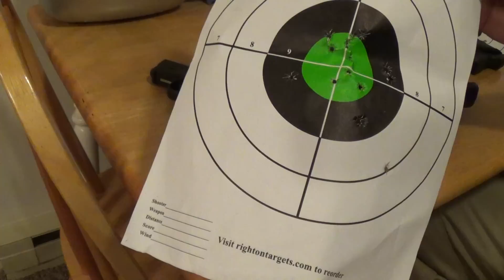Springfield XDS 9mm essentials review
My new carry gun. I'm very happy with it, even though it wasn't my #1 pick, but it meets my needs and its reliable. I got the essentials package since im left handed and the extra gear it comes with is a waste of $ in my opinion as I would not use the extra stuff.